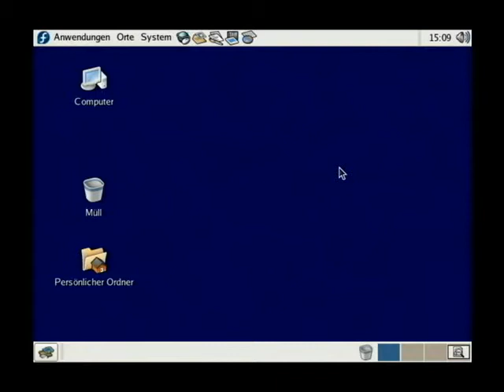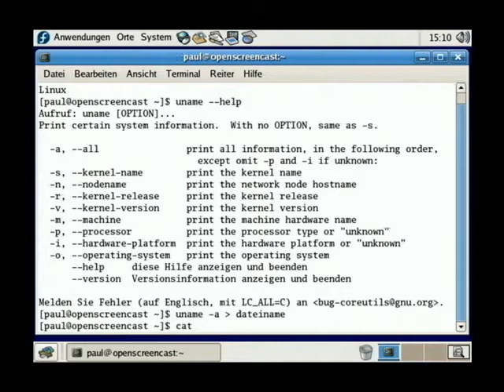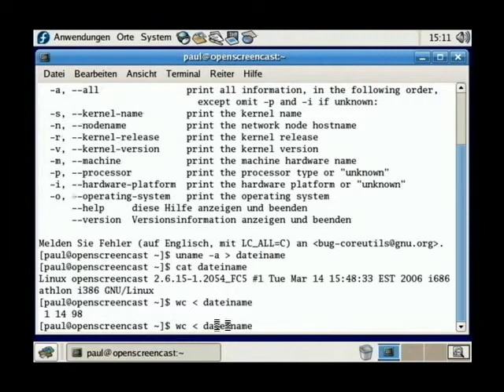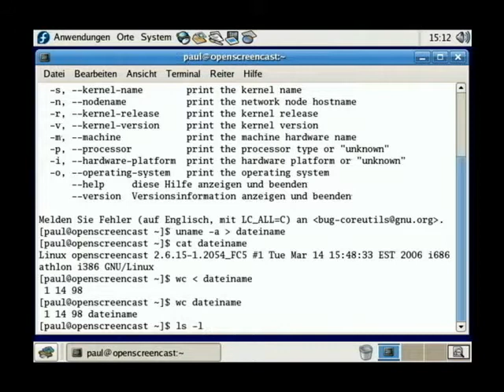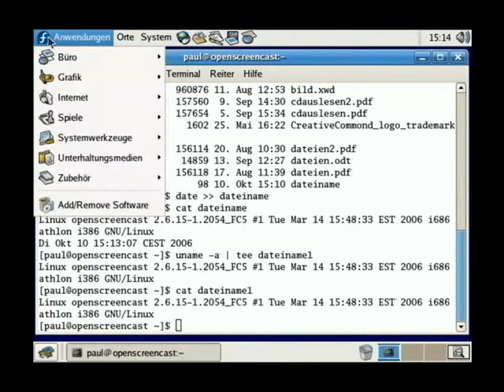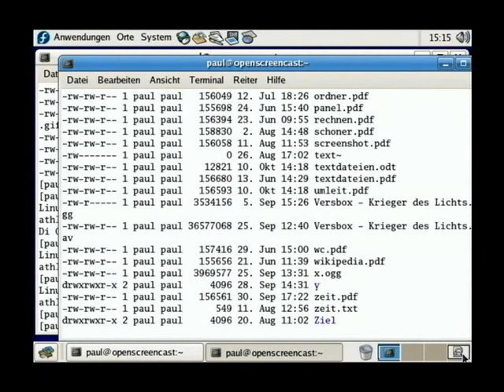Linux - bash - Umleitungen